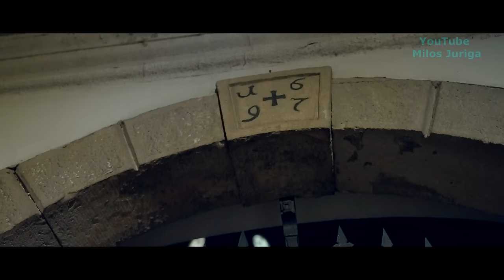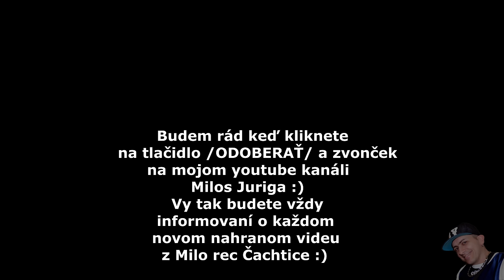Gipsy Titanic - Mix sladakov december 2023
Covers, Kontakt na kapelu: 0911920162 studio: MiloRec Čachtice - Milos Juriga